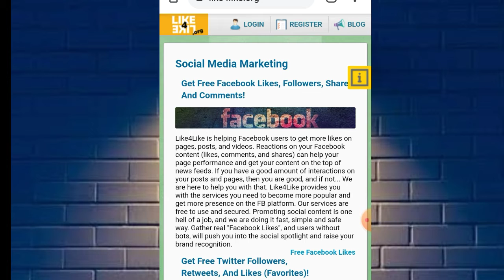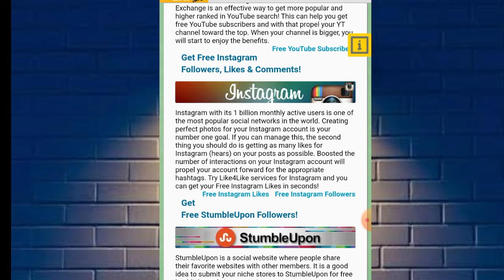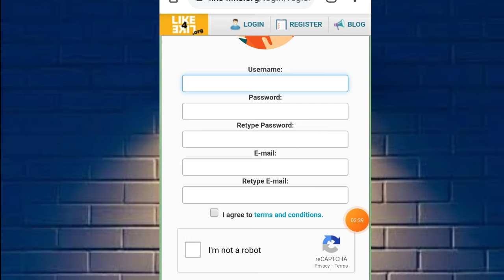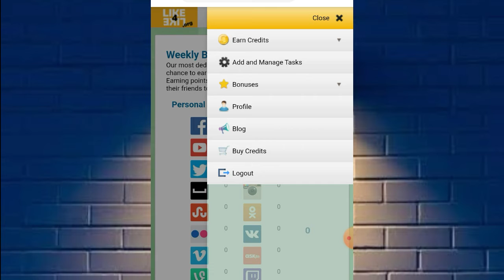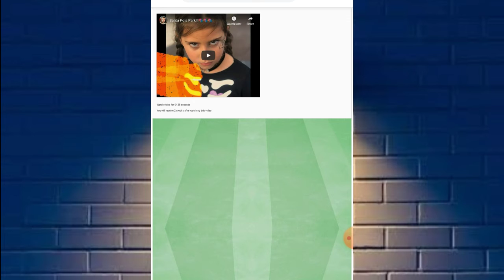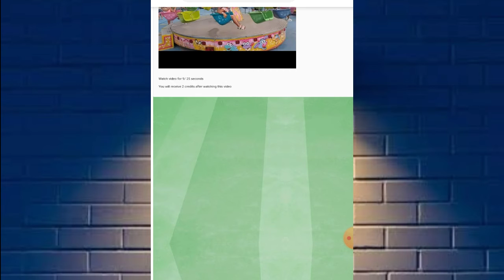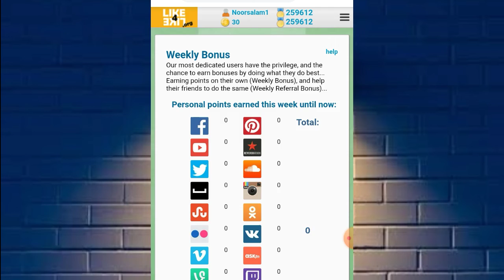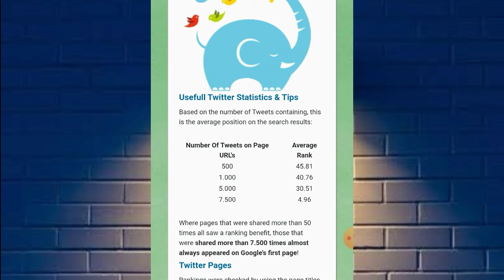get paid to watching youtub videos how to earn in by watching videos in youtube youtub videos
Earn $110 per hour watching youtube videos!

Topa channel designed to help you earn money from home so that you don't have to rely on a boss or a 9 to 5. Making money online is the best way to secure your financial future and create freedom for yourself.

Freedom to spend time with family, travel, buy the things you deserve, and fire your boss. Top Wealth Secrets will be showing you the best work from home jobs in 2020 and beyond! We will also be showing you how to make money online fast for beginners. Step by step tutorials will be included.

make money
money online
online money
money
earn watching youtube videos
youtube money
make money
money online
online money
money
youtube money